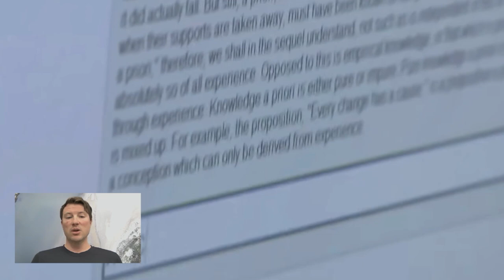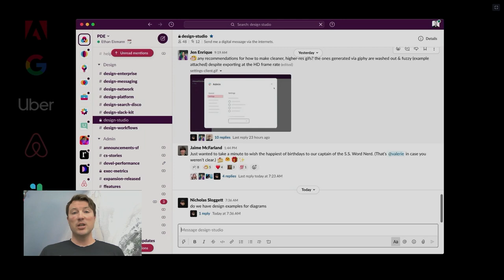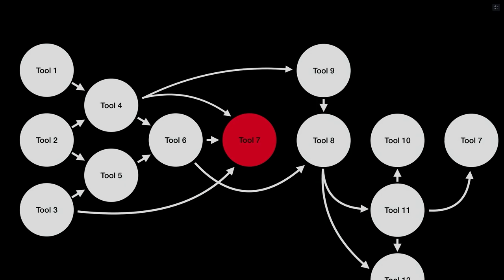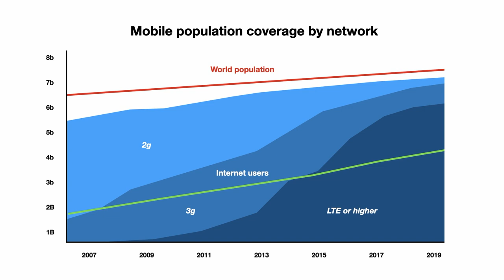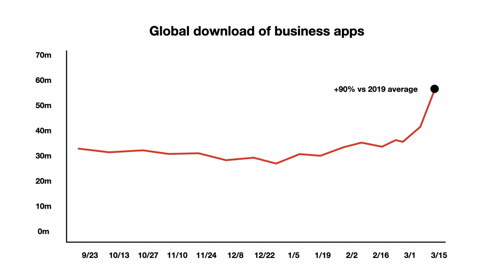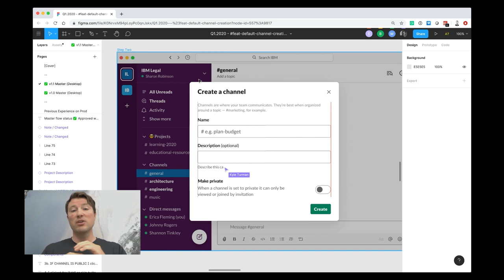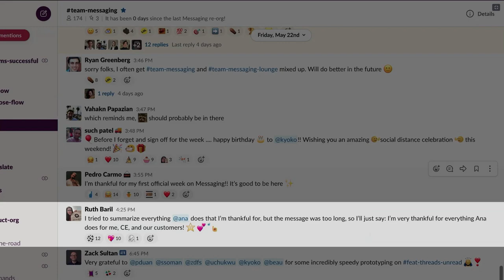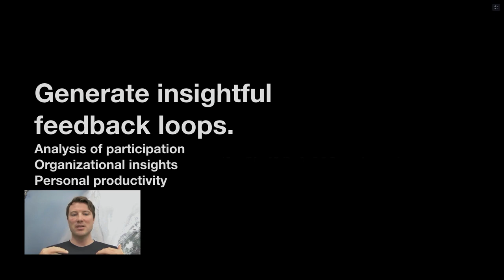Spark Lab presents Future of the Future - Ethan Eismann, VP of Design at Slack.